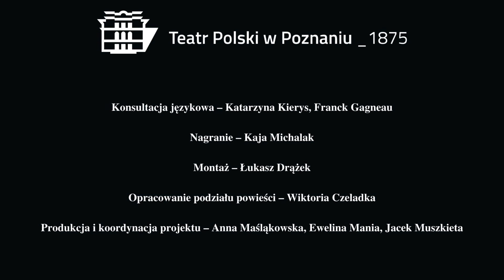„Nana”, Émile Zola - rozdział III czyta Andrzej Szubski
Przełożył: Czesław Mastelski
Czyta: Andrzej Szubski
Rozdział III

Chcecie posłuchać o kobiecie, która wyrzucała pieniądze za okno, zmieniała ciągle kochanków wyzyskując ich i rujnując, a okresy szaleństwa przeplatała chwilami uniesień i czułości macierzyńskiej? Bądźcie czujni! Już niedługo będziecie mogli posłuchać aktorek i aktorów Teatru Polskiego w Poznaniu czytających „Nanę” Émila Zoli w przekładzie Czesława Mastelskiego.

Konsultacja językowa – Katarzyna Kierys, Franck Gagneau
Nagranie – Kaja Michalak
Montaż – Łukasz Drążek
Opracowanie podziału powieści – Wiktoria Czeladka
Produkcja i koordynacja projektu – Anna Maśląkowska, Ewelina Mania, Jacek Muszkieta